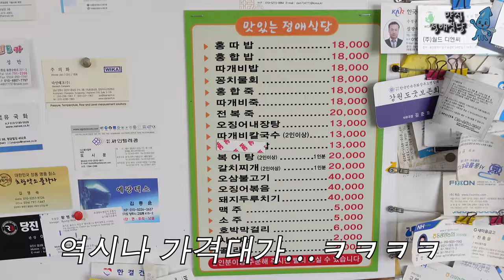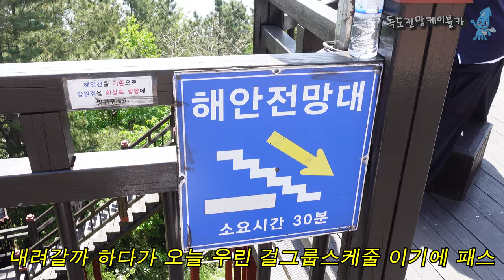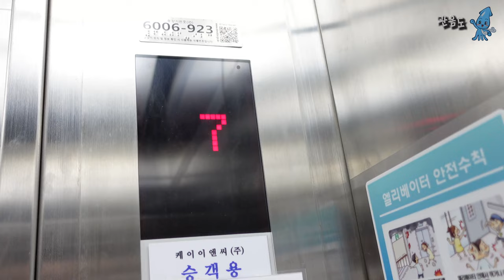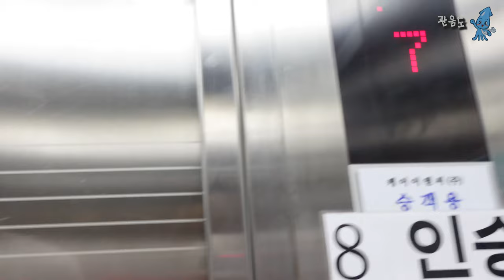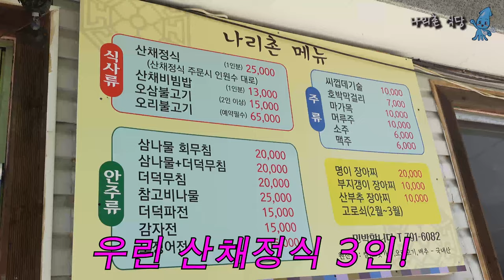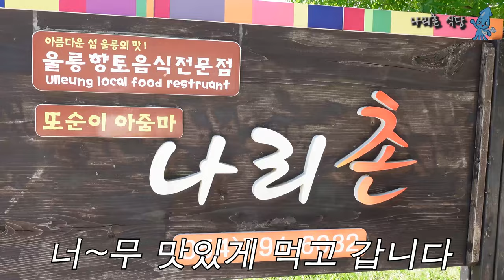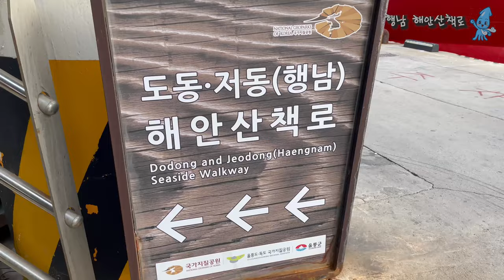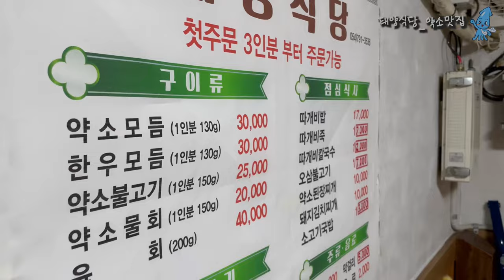울릉도 뿌시기2탄 / 안보면 후회_ 울릉도 맛집/핫플레이스 ✨첫여행이신분 강추영상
드디어 올라온 울릉도 자유여행2일차 브이로그!!
울릉도 맛집은 당연 안보면 후회할 숨은명소까지!

독도전망대 / 관음도/ 해중전망대 / 나리분지 / 사태감터널 / 나리촌식당 / 약소 맛집 // 독도문방구 / 행남 해안 산책로 / 울릉도 물가 정보까지
보고 재미와 정보를 한번에 잡으시길 바라며
마지막편인 독도 입도영상까지 재밌게 봐주세요!